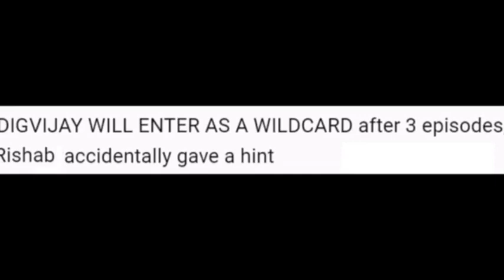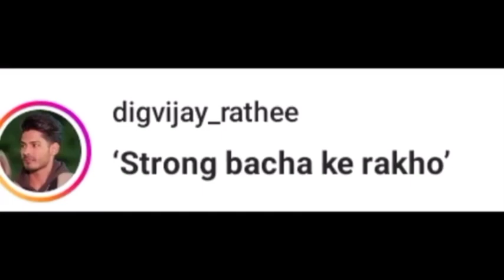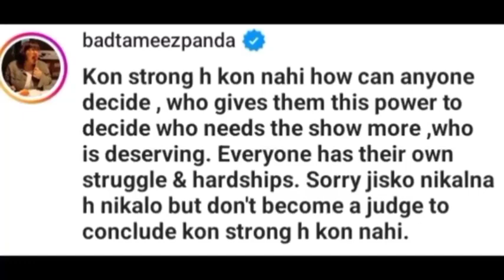DIGVIJAY WILDCARD ENTRY CONFORM LATEST NEWS| Roadies season 19| AKRITI REVEALS HER ELIMINATION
DIGVIJAY TO RETURN AS WILDCARD? AKRITI REVEALS HER ELIMINATION

ROADIES KARM YA KAAND: DIGVIJAY  WILDCARD ENTRY CONFORM LATEST NEWS| AKRITI REVEALS HER ELIMINATION|